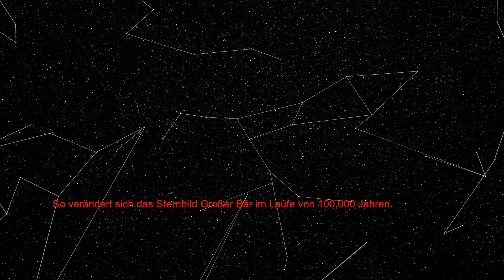Bewegung der Sterne des Großen Bären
So bewegen sich die Sterne des Sternbildes Großen Bären und anderer Sterne in seiner Nähe im Laufe der nächsten 100 000 Jahre.

Die Bewegung der Sterne wurde mit dem Hipparcos- und Gaia-Satelliten gemessen und mit dem Programm  Gaia Sky simuliert.

Category
Science & Technology
License
Category
Science & Technology
License